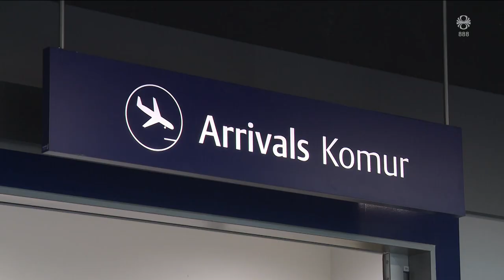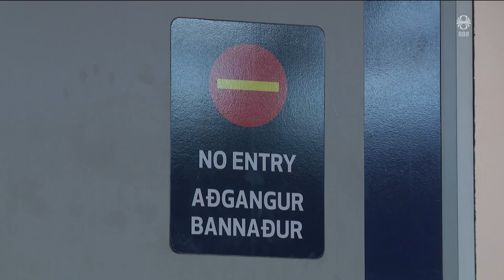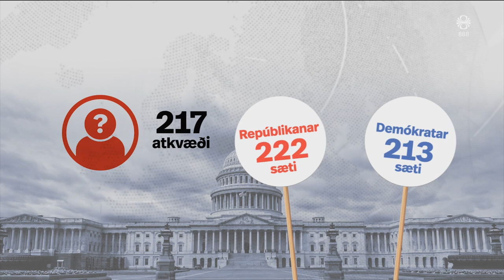Fréttir - 25. okt 2023